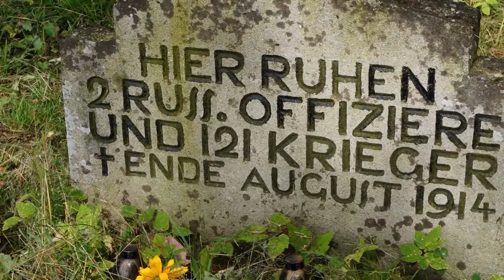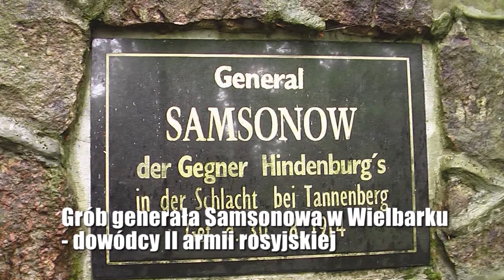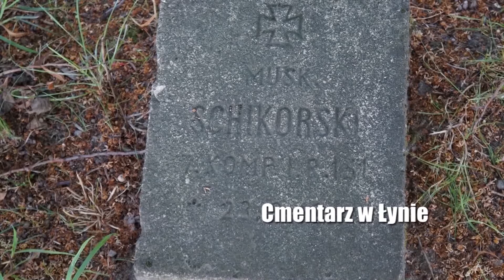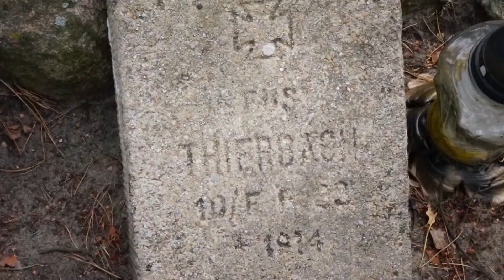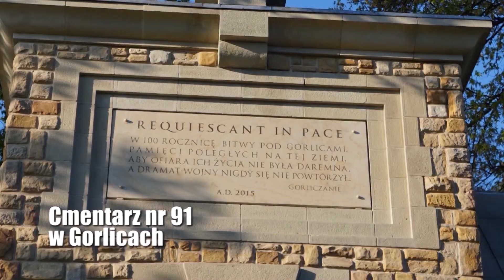I wojna światowa (The World War I)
Film przedstawia walki na froncie wschodnim I wojny światowej od bitwy pod Tannenbergiem aż po operację gorlicką w 1915 roku.